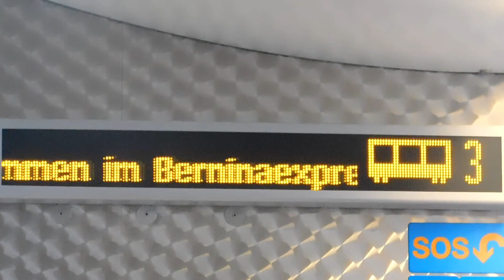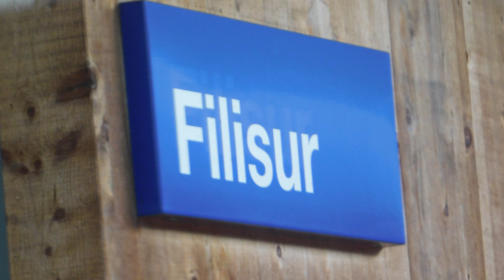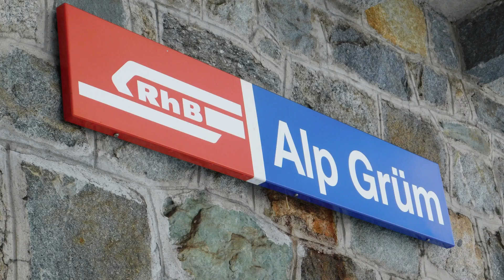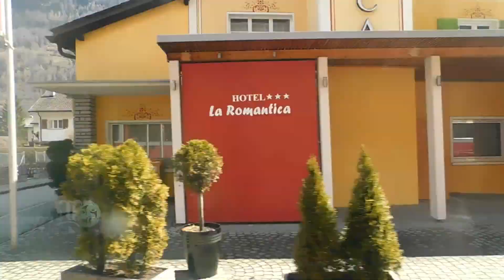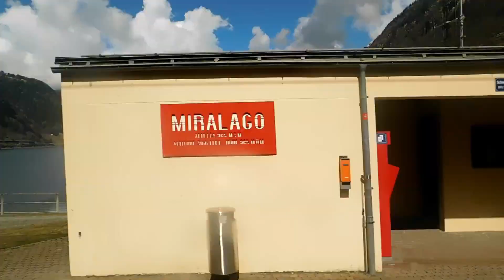[Doku] BERNINABAHN Chur-Tirano [Ausflüge und Reisen mit dem Zug] #2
Heute kommt der lang ersehnte zweite Teil meiner Reise in die Schweiz. Der Berninabahn führt von Sankt Moritz nach Tirano, jedoch beginnt die Fahrt des Bernina-Express bereits in Chur. Der Zug überwindet dabei über tausend Höhenmeter. Mehere spektakuläre Viadukte und Tunnel befinden sich auf der Strecke, die im Winter zu einer der schneereichsten der Welt gehört.
Viel Spaß mit der Mitfahrt!
Team Regionalzugverband!